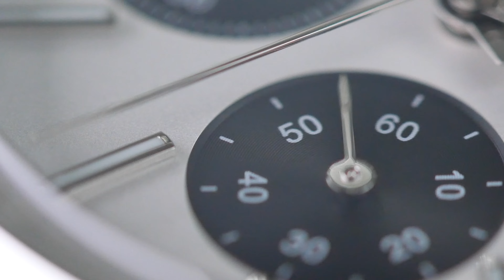Coming Soon ! - The Pagani Design "PDRX Chronograph" PD 1761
Hello everyone!

Hope you all had a nice, relaxing festive break?

My apologies for the lack of video's, I have been spending some time with my family .it's been a long three years since we last saw my parents!

Anyway, I thought I would give you a little teaser of this watch that I am going to be reviewing...the Pagani Design PDRX Chronograph. Reference PD -1761.

I got the watch here, if you are interested

Cheers!

Al